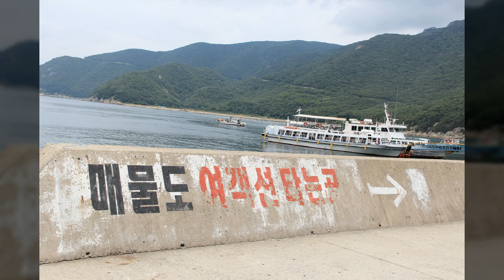바다풍경07